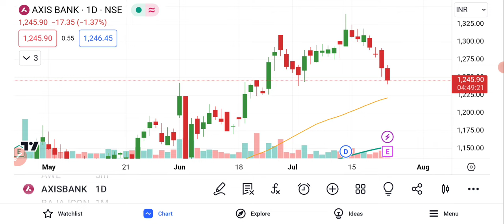Axis Bank Share News | Axis Bank Share Latest News | Share Market Latest News